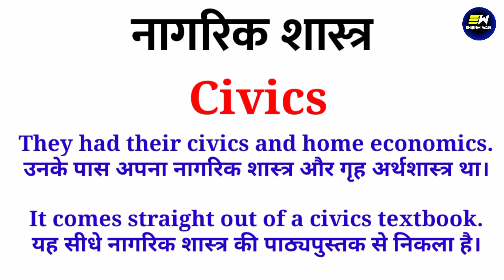नागरिक शास्त्र को इंग्लिश में क्या कहते हैं | नागरिक शास्त्र का अंग्रेजी में मतलब | naagarik shaastr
YOUR QUERIES-
नागरिक शास्त्र का अंग्रेजी में मतलब
english meaning of नागरिक शास्त्र
naagarik shaastr ko english me kya bolte hai
naagarik shaastr ko english me kya kehte hain
नागरिक शास्त्र ko english mein kya kehte hain
naagarik shaastr ko english mein kya bolte hain
naagarik shaastr ko english mein kya bolate hain
नागरिक शास्त्र ko english mein kya kahate hain
naagarik shaastr ko english mein kya bola jata hain
नागरिक शास्त्र को इंग्लिश में क्या कहते हैं